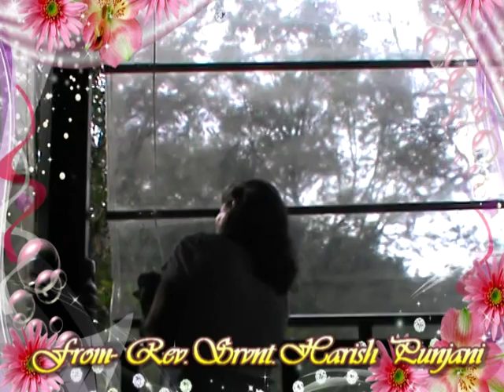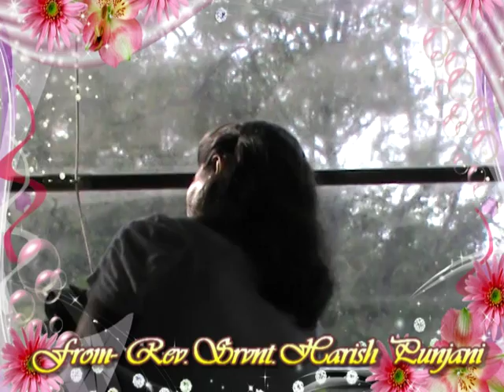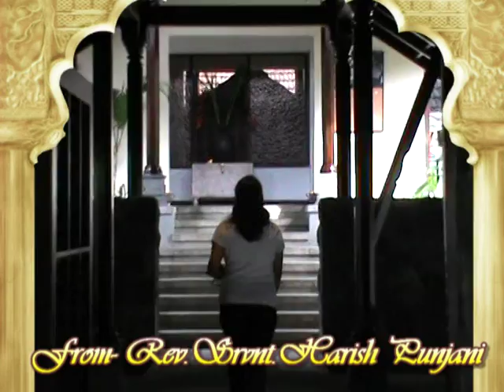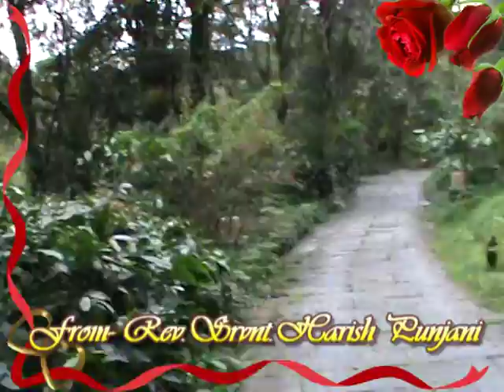Morning Walk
Life takes you to many pleasure paths, to experience a new peace and feelings to enrich the memories. Tuck away in hidden woods in the musical sounds of birds, like never heard before, brings the wonderful joy to heart. I have walk this path all the time, to escape with my,family. Sharing the life of all walks, with loved ones.